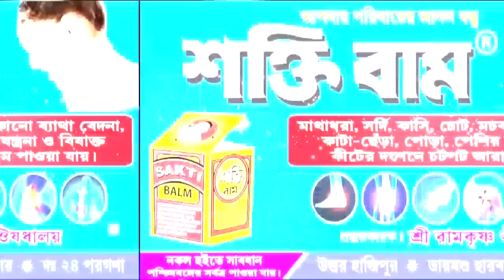বিষ্ণুপুরে আগুনে ভষ্মীভূত বাড়ি, আতান্তরে পরিবার। Breaking Bengal